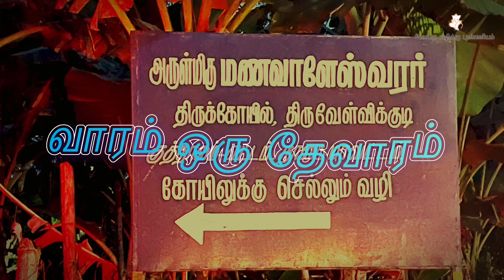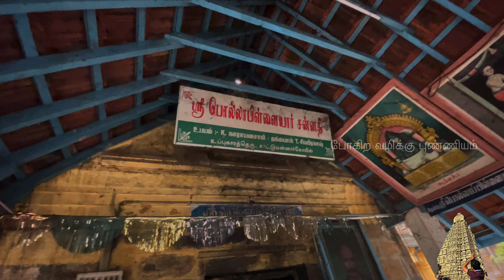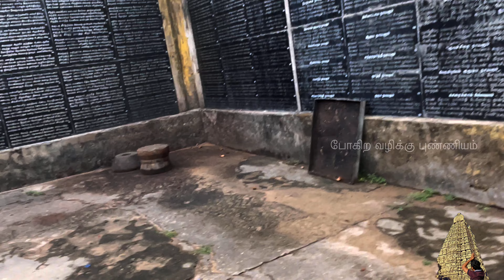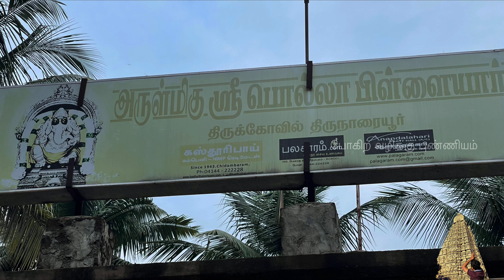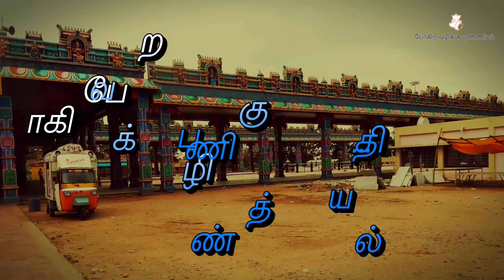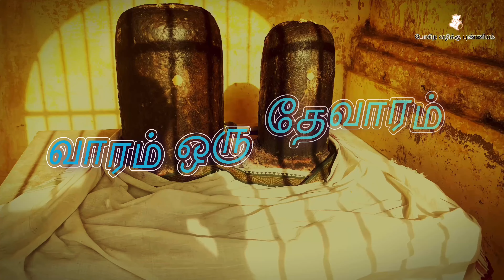அருள்மிகு சவுந்தரேஸ்வரர் திருக்கோவில் l திருநாரையூர் l காவிரி வடகரை தேவார தலம் - 33 l Pollapillaiyar